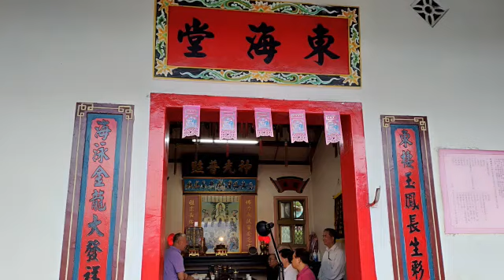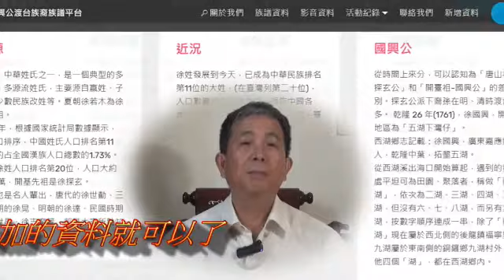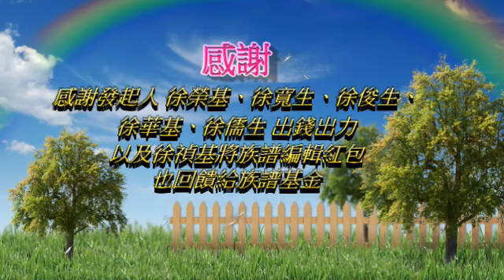徐氏萬年族譜階段性完成R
徐氏萬年族譜階段性完成640R
請與國興公徐氏萬年族譜使用方法一起觀賞